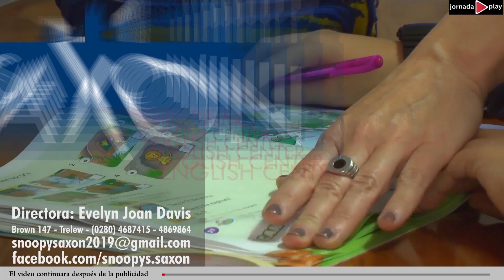GraciasPorTanto Toby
Hoy se conmemora el Día Mundial del Síndrome de Down y JornadaPlay se acercó hasta el Ceyddet Natatorio Municipal para conocer la historia de Toby Mario. El joven de 19 años está participando por primera vez en el Torneo Multideportivo para personas con Síndrome de Down. Toby, un luchador y un ejemplo del deporte hoy entrena diariamente y además trabaja como asistente de guardavidas en la pileta.